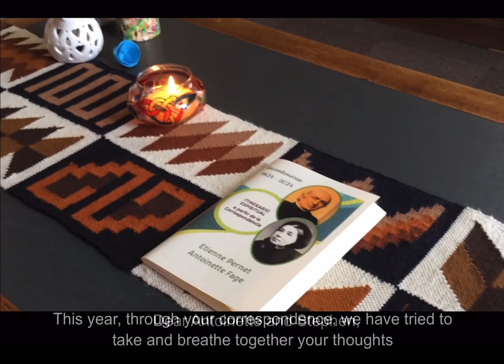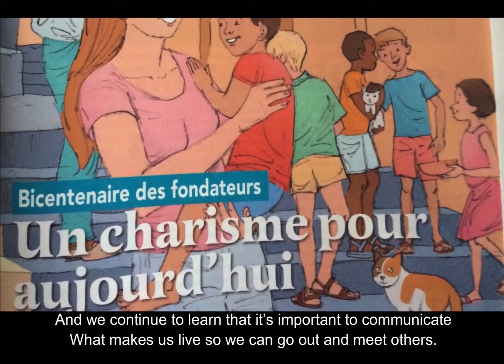2024 CLOSING Video of Bicentennial Year of the Birth of LSA Founders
Closing of the Bicentennial Year.
2024 marks the 200th anniversary of the birth of the founders of the Little Sisters of the Assumption.

We commemorate the bicentenary of the birth of the two Founders of the Congregation of the Little Sisters of the Assumption born in 1824.  They saw the needs of the struggling working class and impoverished families and responded to this reality in Paris, France in 1865.

200 years of life, hope, faith and charity… Such is the celebration of the arrival into the world of Stephen Pernet, an Assumptionist priest and Antoinette Fage - Mother Mary of Jesus. We are full of joy and gratitude for their lives!

As we remember the two hundred years since their birth, we see the signs of their presence disseminated like seeds of life among communities, missionary projects, meetings and the many close ties woven wherever the charism mission has been present.

Having been present in 32 countries since the foundation, today we are in 21 countries on 5 continents.
The Little Sisters came to NYC in 1891 where we are still present today.